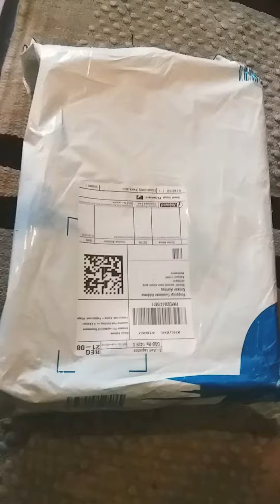Unboxing Reebok sneakers 🔥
REEBOK TREAD FAST M Sneakers For Men🔥